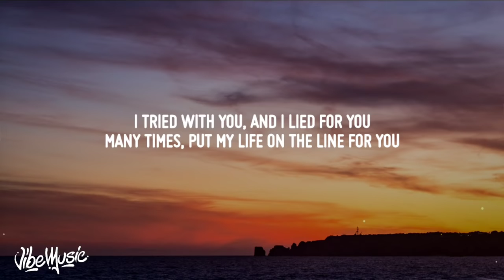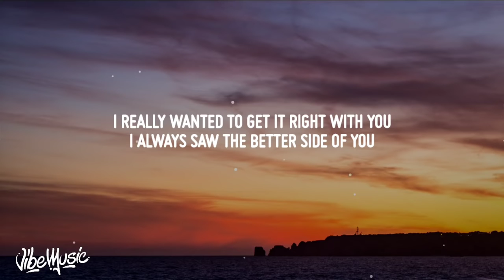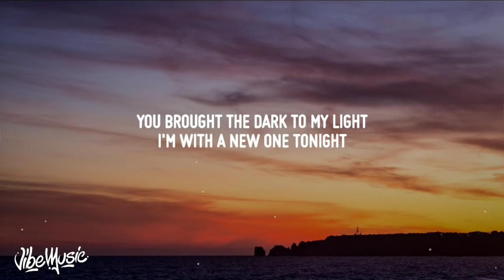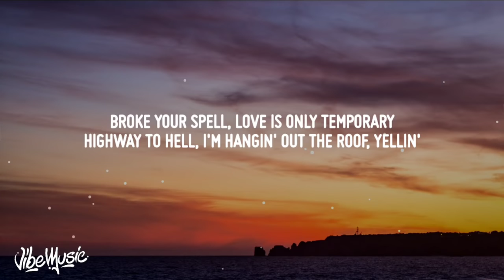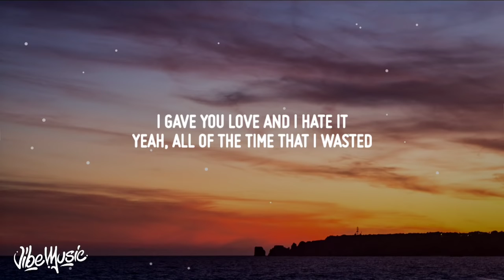The Kid LAROI FCK YOU, GOODBYE Lyrics feat Machine Gun Kelly